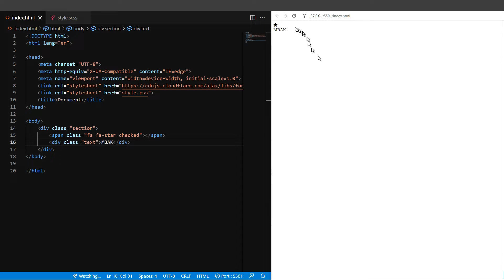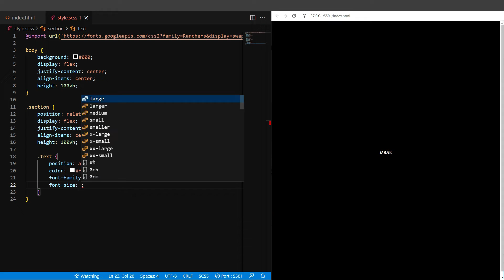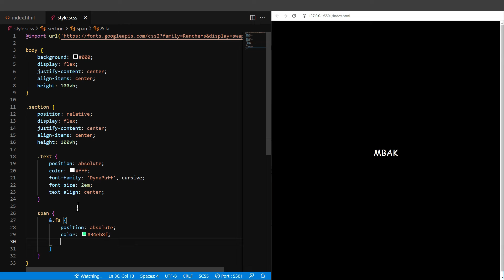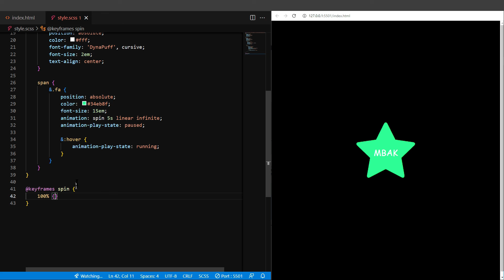【MBAK】Pure CSS | CSS Star Rotate Effects | Hover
Thank you for buying me a cup of coffee 😊